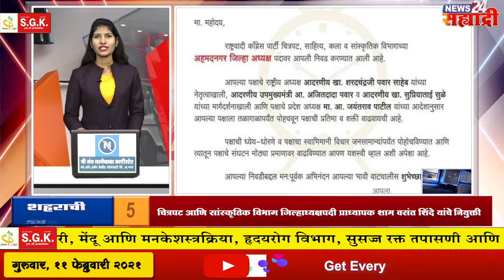शहराची खबरबात । एकनाथ शिंदेच्या स्वागतासाठी जिल्हाधिकारी कार्यालयावर शिवसेनेची कमान